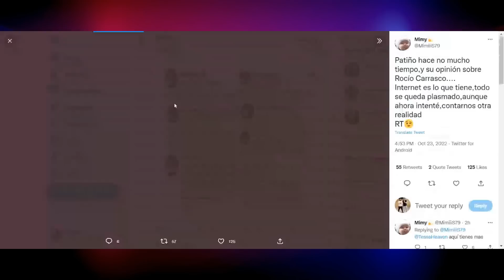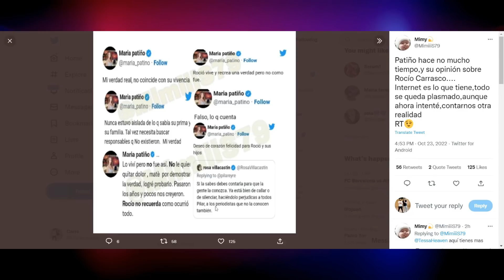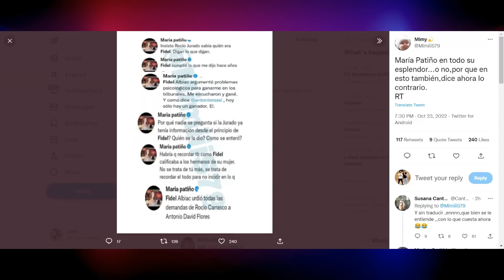🔥BRUTALES DECLARACIONES de Maria Patiño CONTRA Rocío Carrasco y Fidel Albiac que PARALIZA TODO